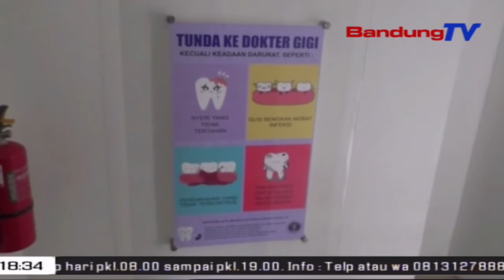Ke Dokter Gigi Di Masa Pandemi? Tak Perlu Takut | SBR | BANDUNGTV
SBR | BANDUNGTV | KRISANTI | Menyebarnya Virus Corona Melalui Droplet Ataupun Air Liur, Membuat Masyarakat Berpikir Dua Kali Untuk Memeriksakan Gigi Ke Dokter Gigi. Tak Hanya Masyarakat, Dokter Gigi Pun Memiliki Kekhawatiran Tertular Covid-19 Saat Memeriksa Pasien. Tapi, Dengan Protokol Kesehatan Yang Ketat, Anda Tak Perlu Takut Untuk Memeriksakan Diri Ke Dokter Gigi, Sebelum Rasa Sakit Pada Gigi Anda Bertambah Parah.